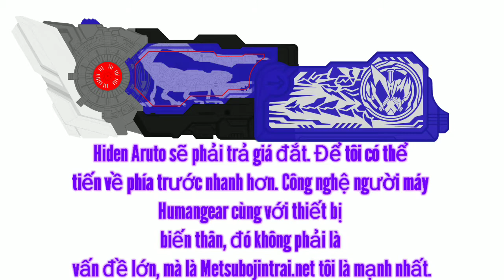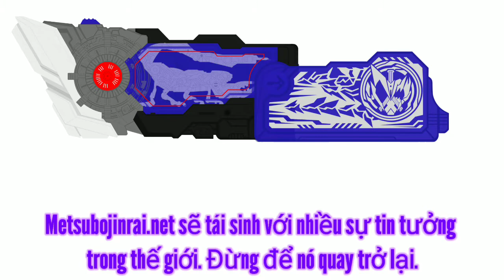[Vietsud] Thoại Nhân Vật Horobi | Sound Animation.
Thoại Nhân Vật Horobi.

Ý tưởng làm về Vietsud các thoại của nhân vật là mình làm hết nha mng!

Tiếp tục theo dõi mình nhé!